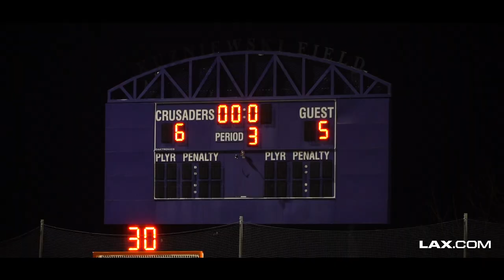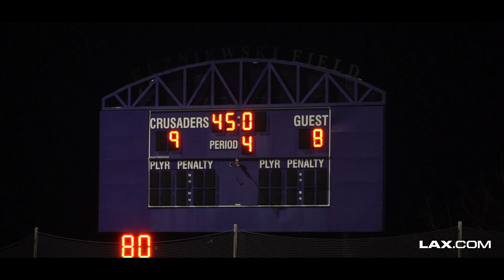Harvard vs Holy Cross | 2020 College Lacrosse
- In a meeting between two of Massachusetts top programs, the Holy Cross Crusaders hosted the Harvard Crimson in a mid-week showdown in Worcester, MA. After trailing entering the fourth quarter, the Crimson staged a late rally to pull within one of the Crusaders but couldn't find the game-tying goal, falling by a score of 9-8. Check out highlights from all of the action with Lax.com!